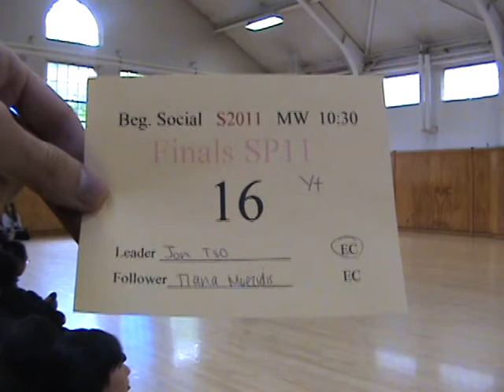SJSU S11 M10 #16